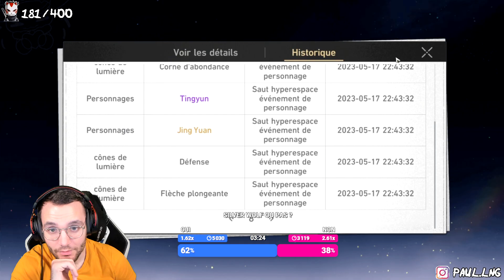IL DONNE TOUT POUR SILVER WOLF ! 17500 JADES STELLAIRES | Invocation Honkai Star Rail - Spuffi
IL DONNE TOUT POUR SILVER WOLF ! INVOCATION 17500 JADES STELLAIRES

Aujourd'hui je vous propose une VIDEO INVOCATION avec un abonné qui veut à tout PRIX Silver Wolf sur HONKAI STAR RAIL 🔥 Il a 17 500 Jades Stellaires ! Est-ce que ce sera suffisant ? 🤔